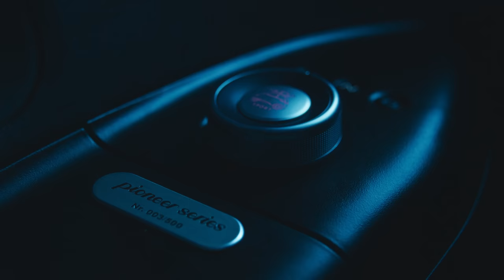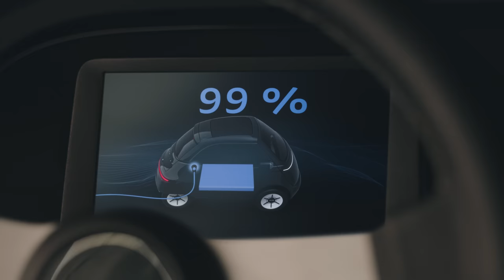Microlino | Pioneer Series Unveiling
The Pioneer Series is a limited Microlino edition and the very first 999 vehicles running off the production line in Turin.

The Pioneer Series is for all of you who have been supporting us since day one. The ones who reserved their Microlino almost 6 years ago when we first showed our Microlino concept car at the Geneva Car Show. Those of you who participated in all our surveys and helped us to bring the Microlino to life. You believed in us, despite the challenges.

Cheers to you, you are all true Pioneers!

Created by MARTY/TREZZINI & FARBFILM